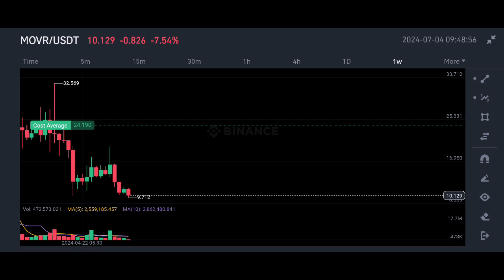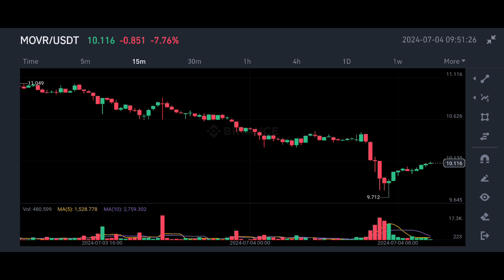Movr coin price prediction | moonriver coin price prediction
🔓👉 Unlock the secrets of the wealthiest 💵 crypto investors with  exclusive transaction analyses
👉 Explore the transactions of the crypto elite and uncover the hidden gems within their portfolios

✅ Spot Trade &
📈  Futures Trade